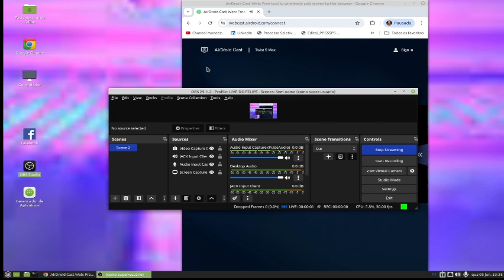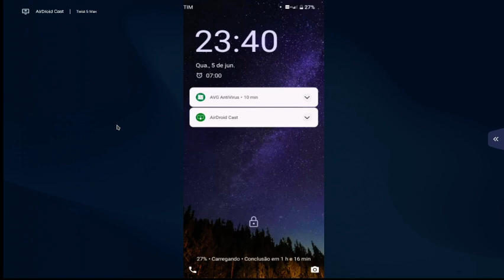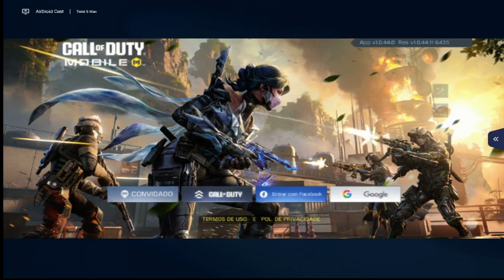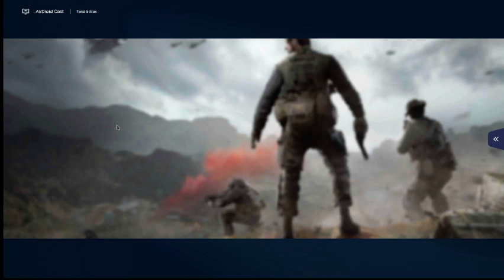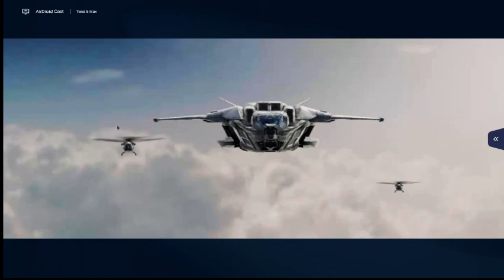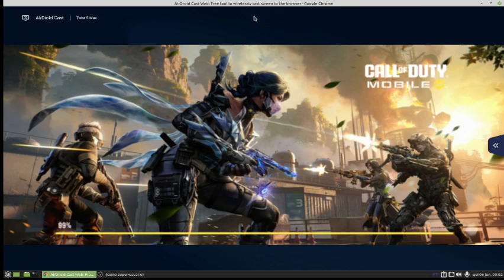CALL OF A DUTY MOBILE - RANKED, HARD MODE